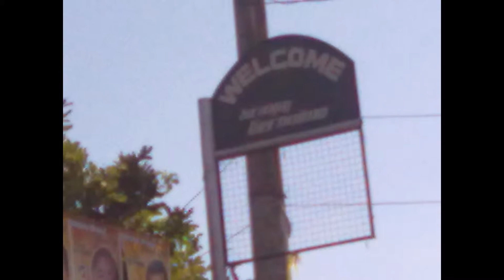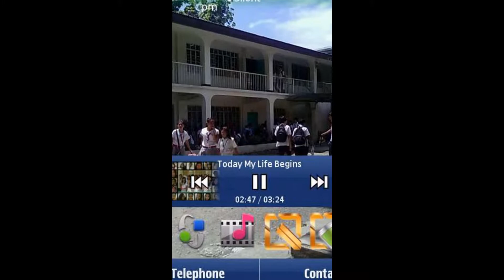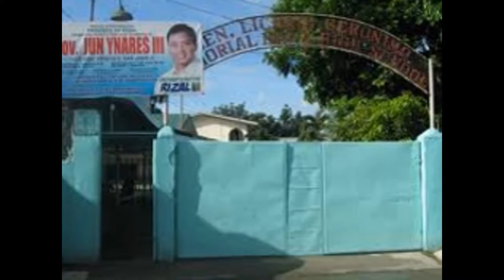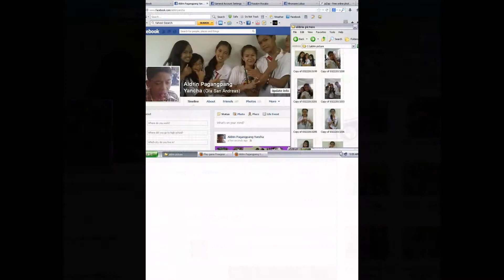Copy of 7-indigo